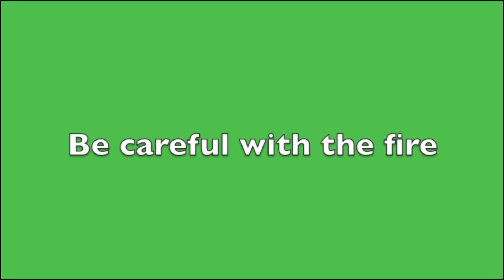2013 Broadcast Journalism - Episode 2